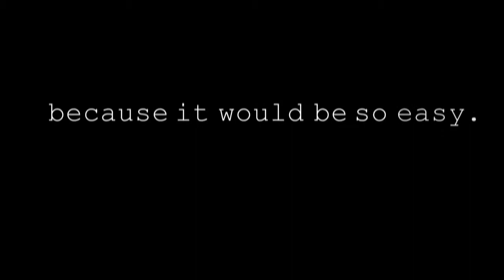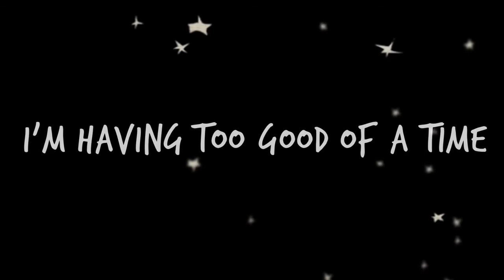Louie Rooftop Scene